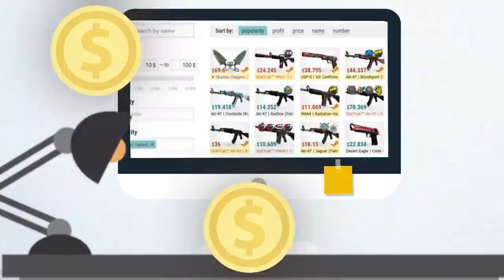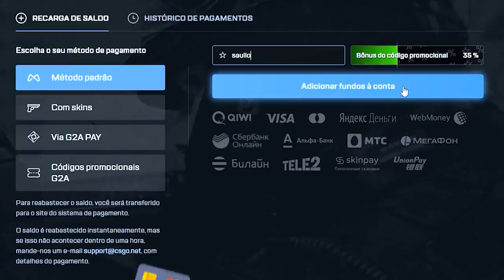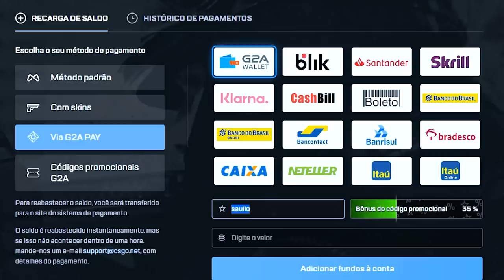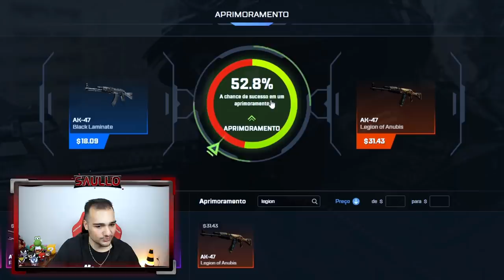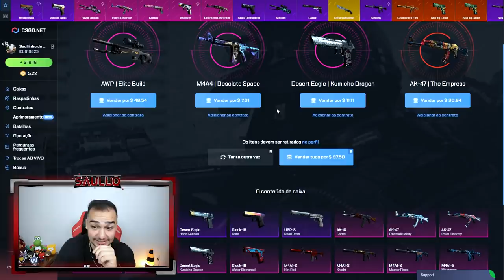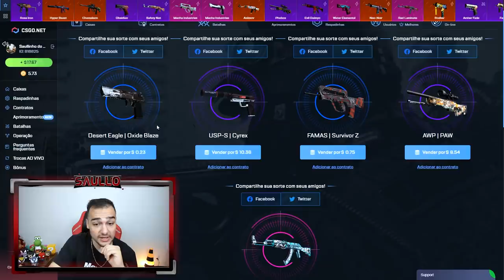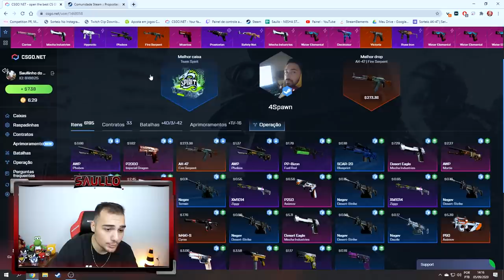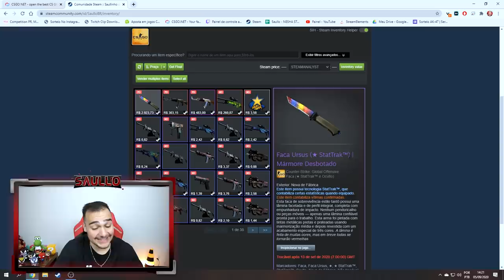ESSA É A MINHA NOVA FACA NO CSGO! (ABSURDA 😱)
Abri caixas de skins de CSGO e ganhei essa faca incrível!